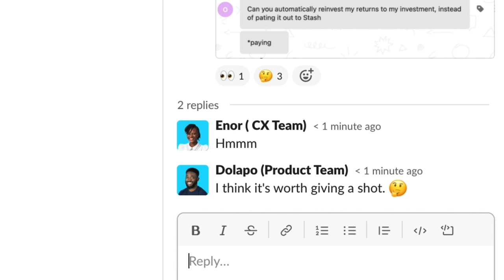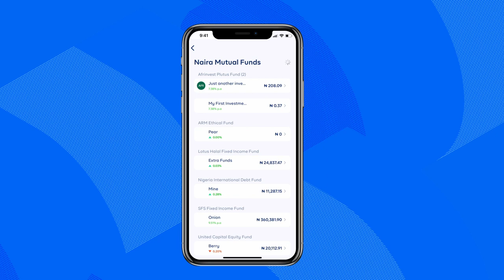Introducing Auto Reinvest: How To Make Your Investments Work For You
Customers asked and now it's here!

Previously, once your savings plans mature on Cowrywise, the only available option was to withdraw it to your Stash (in-app wallet) or bank account.

Now, when your plan matures, you can send a part or all of your savings to an investment plan on Cowrywise. Cool, right?

This is like looping your favourite songs because you get to enjoy a continuous rhythm; just that this time, the harmony happens with your finances.

To turn this on, ensure you first update your app